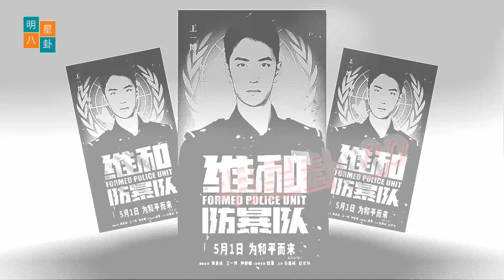这难道就是在描述王一博本人吗？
Is this describing Wang Yibo himself?